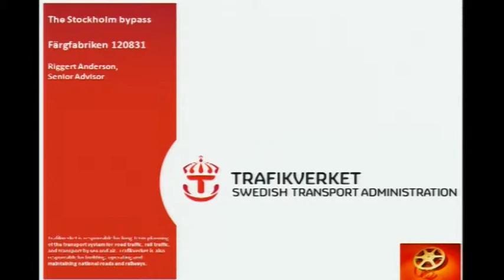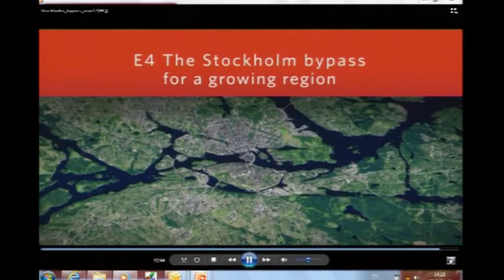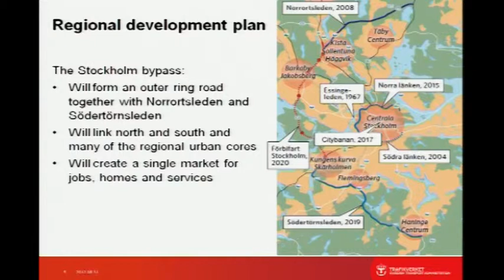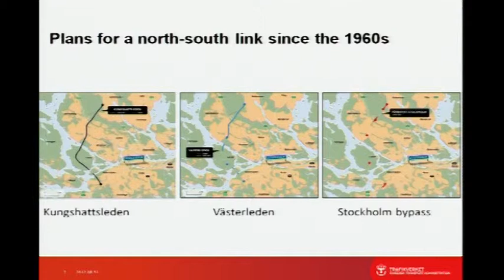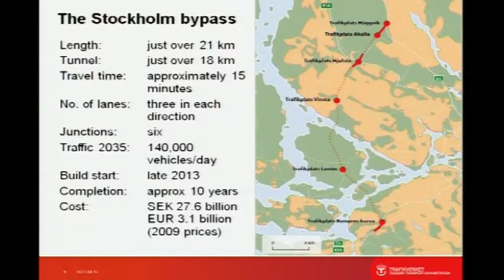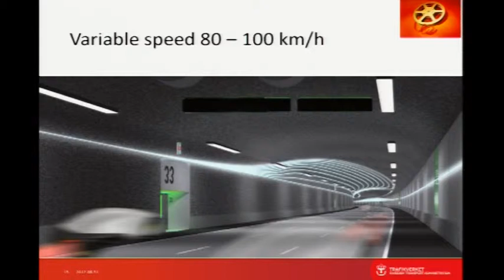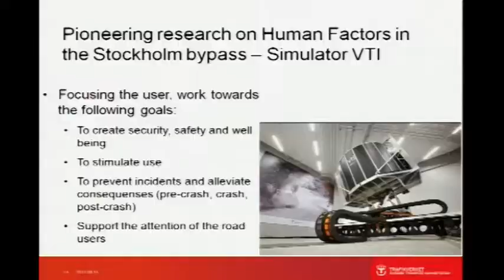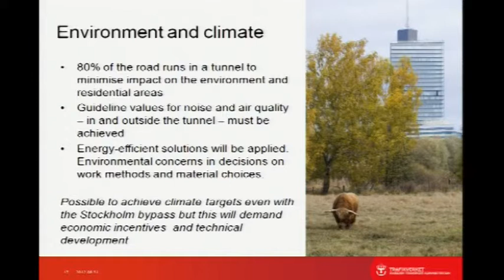Riggert Anderson (Swedish Transport Administration): "The Stockholm Bypass"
This year's Master's Level orientation course, organised by KTH School of Architecture, is an initial stage of series of events, seminars and workshops that will precede the exhibition Stockholm on the Move opening October 25, 2012. The result of the course will be used and processed in a follow up workshop the second part of September. The final exhibit will feature the results of the course and the workshop.